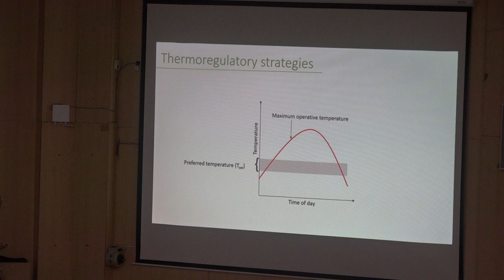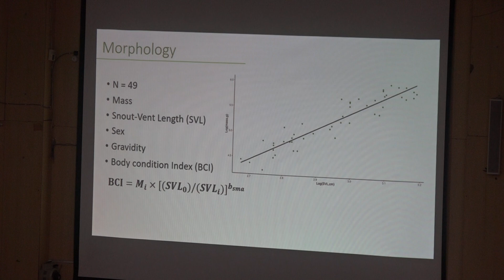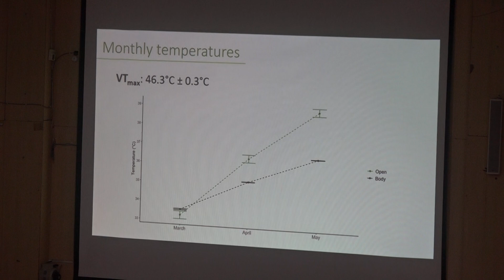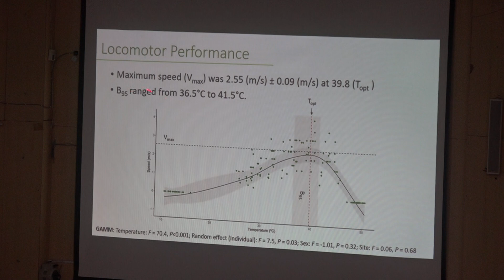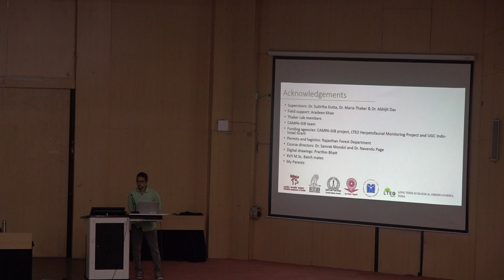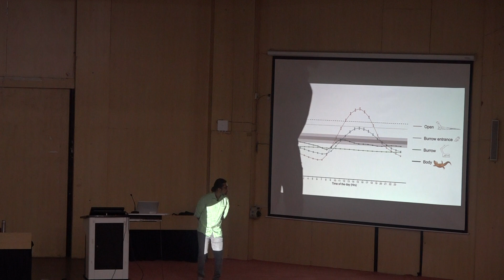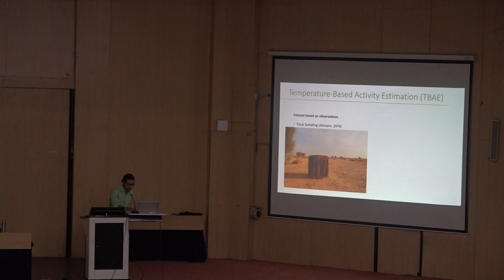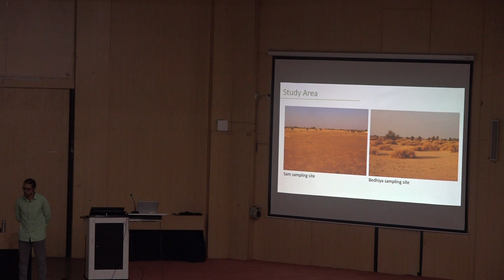XVII M.Sc. Wildlife Science : Dissertation Presentation - 11 (Recorded) July 27, 2021